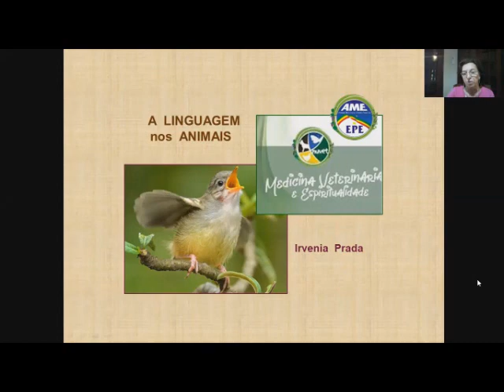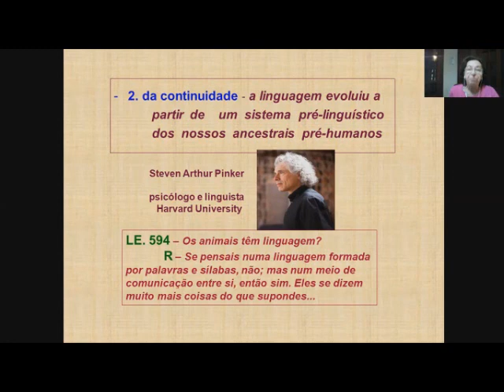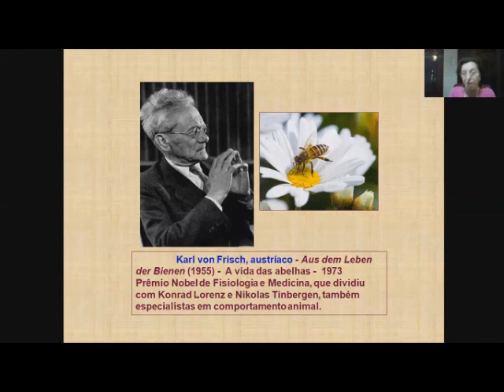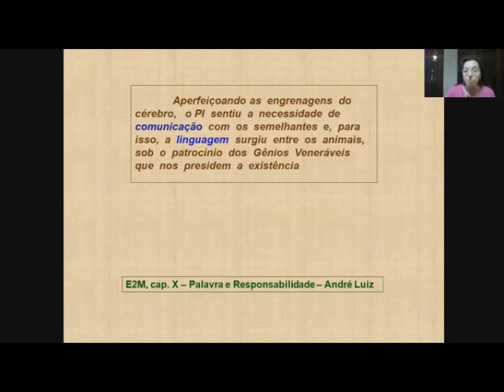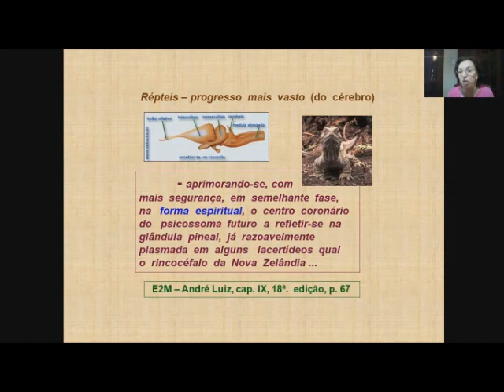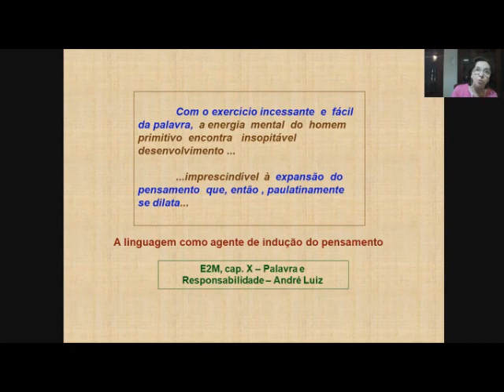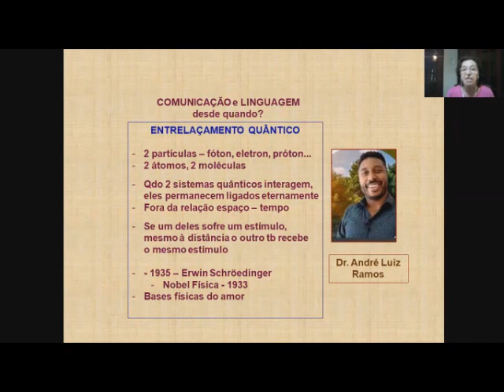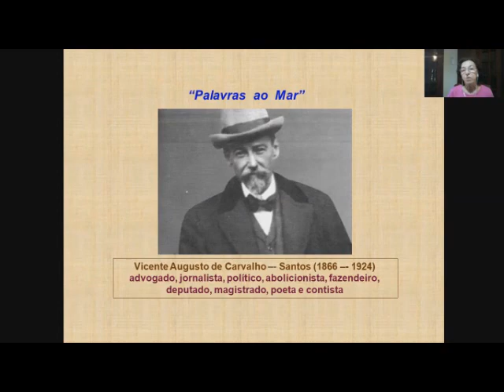Palestra Irvênia Prada - A Linguagem dos Animais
NUVET - AME-EPE
19/12/2020